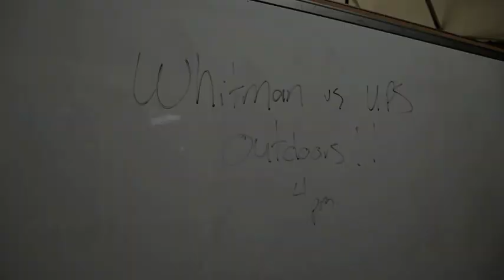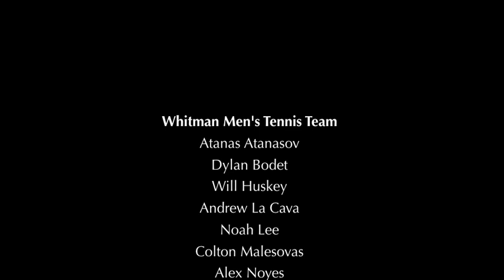Tennis-UPS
Video footage from Whitman vs UPS